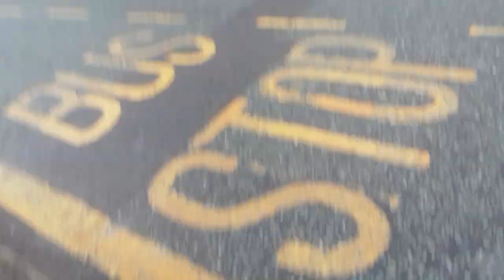GAL E260 On Bus Route 178 Part 1 (11)